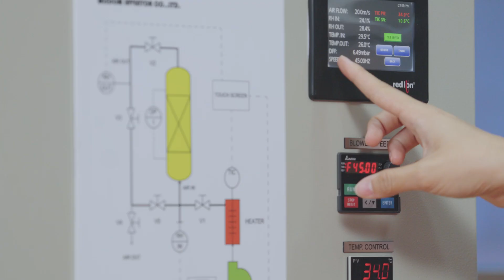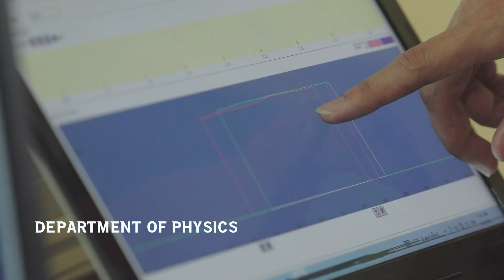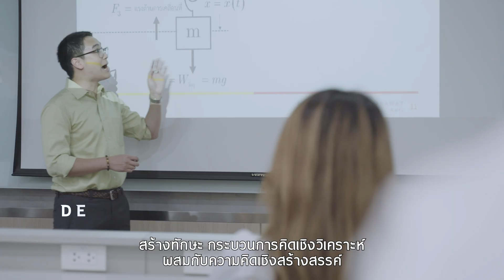คณะวิทยาศาสตร์และเทคโนโลยี มหาวิทยาลัยธรรมศาสตร์ (ENG)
SCI TU encourages faculty personnel to behave according to SCI TU values.
Vision
Leading faculty creates research and innovation leaders. Science and technology Going to the international level